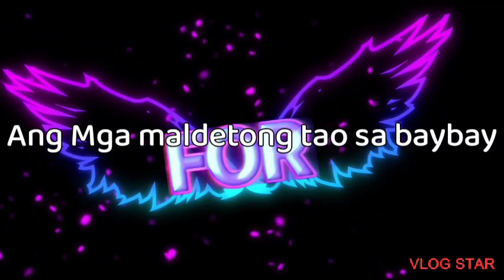Ang maldetong tao sa baybay